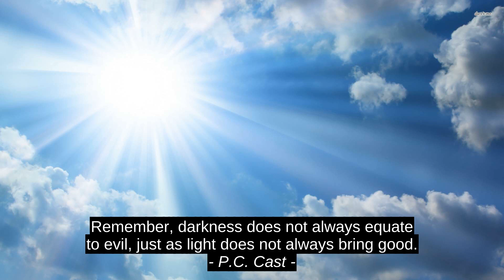3 Best Quotes - Bohdi Sanders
P.C. Cast, Denise Dresser, Bohdi Sanders, motivation, inspiration, quotes, top, best, success, citation